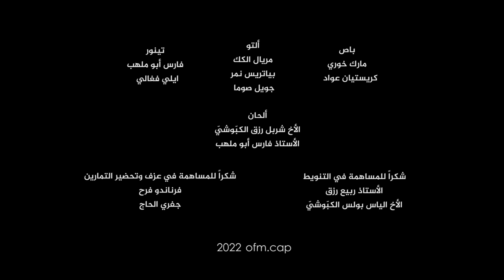che3lit chahadi w iman Touma w Leonard - شعلة شهادة وإيمان توما وليونار - Madeleine Matar johny Ouad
شعلة شهادة وإيمان توما وليونار

نشيد تطويب الشهيدين القديسين توما وليونار الكبوشيين

أداء
النجمة مادلين مطر
التينور اللبناني جوني عواد
جوقة مار ميخائيل - بيت الشعار

كلمات
الأخ شربل رزق الكبّوشيّ

إدارة وأعمال موسيقية
الأستاذ فارس أبو ملهب

سوبرانو
برنارد طعمة
جولي فليطي
سارا الشعار
ريبيكا جبور
نورشانا سركيس

ألتو
مريال الكك
بياتريس نمر
جويل صوما

تينور
فارس أبو ملهب
ايلي فغالي

باص
مارك خوري
كريستيان عواد

شكراً للمساهمة في التنويط
الأستاذ ربيع رزق
الأخ الياس بولس الكبّوشيّ

شكراً للمساهمة في عزف وتحضير التمارين
فرناندو فرح
جفري الحاج

ofm.cap
رهبنة الإخوة الأصاغر الكبوشيين

من عتمة الإِيّام الصَّعبة، من جور الحقد من الظّلم والآهات
فاض علينا نور من الله رجا جديد للبنان

منرفع مجد لألله عجبالك عتلالك بوديانَك وبسهلك يا لبنان

شعلة شهادة وإيمان، نارا حُبّ واستشهاد نورا توما وليونار كلّ الطوبى للأبرار
من البداية من بعبدات لرسالة محبّة بماردين، قوافل قوافل إيمان، عخطى يسوع المسيح،
حاملة راية الصّليب، وتهتف لمجد الحبيب: "حياتي هي المسيح، حياتي هي المسيح".

"حياتي هي المسيح" (4)
"لبنان أرض القداسة، ملوّن علمو بالدَّم، مزَيّن بروح الشَّهادة مع توما وليونار"
"لبنان أرض القداسة، ملوّن علمو بالدَّم، مزَيّن بروح الشَّهادة والثبات والسلام"

غَنُّوا لَمَجد يسوع، ولا تخافوا مِنِ المَجهول، هوّي يَلّي قام، معنا اليوم بها الزَّمان.
حتّى من الموت ما منخاف، ولا سيف الإعدا من هاب، مع توما وليونار كل الطّوبى للأَبرار.
يَلّي ماتو بالرّسالة صاروا إلنا  رسالة: ما تخافوا مع يسوع نحنا أبناء القيامة

القيامة (٣)